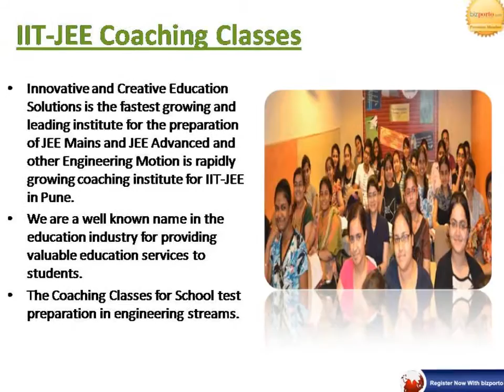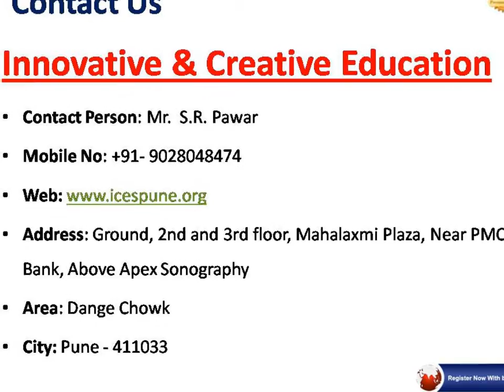Innovative and Creative Education Solutions In Pune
“IMPARTING KNOWLEDGE FOR PROSPEROUS FUTURE”

Our passion for teaching has lead to foundation of Innovative and Creative Education Solutions in 2006. The sincere efforts of our teaching faculty with qualification like Ph D, IITians, ME, M Tech, BE, MA B Ed, etc have lead to growth in success rate of the students culminating in four students qualifying for JEE-Advance in 2014. Several students have added a feather to our cap by their performances in Olympiads, Scholarship, and other entrance/ competitive exams. Our test series have been of great help in students performing their best in the board as well as competitive exams.